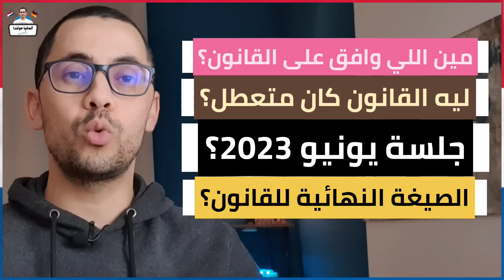إجبار البلديات علي إستقبال اللاجئين في هولندا || أخبار هولندا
أهم أخبار هولندا اليوم وأخبار اللجوء في
إجبار البلديات علي إستقبال اللاجئين في هولندا